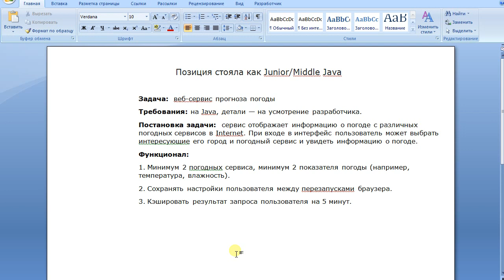Пример тестового задания на должность Java junior/middle - 2